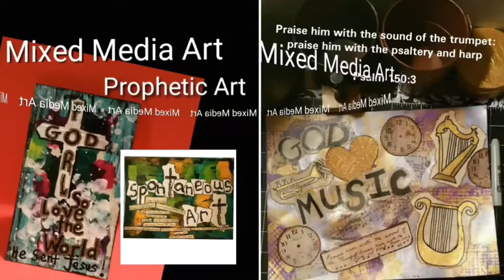Avant-garde Journaling Background - Whipped Spackle and Gelatos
Process video of a quick b textured mixed media art type background